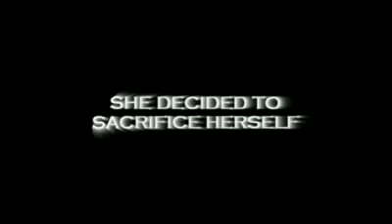The Twilight Saga: Breaking Dawn - News - Trailer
The Twilight Saga: Breaking Dawn - Trailer - The film is based of the fourth novel from Stephenie Meyer's best-sellers, The fourth book (caution -- spoiler alert) centers on Bella and Edward's marriage and her subsequent pregnancy.